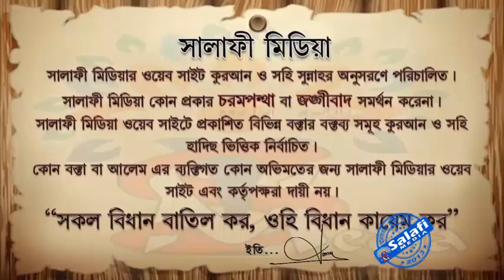কিয়ামতের দিন মিজান কি রকম হবে ᴴᴰ┇ শাইখ তোফাজ্জল হক ফাইযী